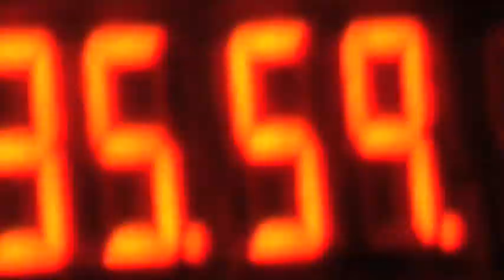Basshunter - Every Morning (Behind The Scenes)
Take a look at what happened behind the scenes of the video shoot for Basshunters brand new single Every Morning.  Look out for Jonas impression of some elderly Spanish people, its pretty funny!